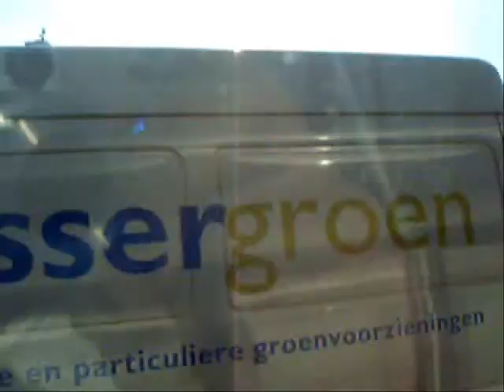HAL m.s. Rotterdam '05 visit at Rotterdam video 1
Holland America Line flagship m.s. Rotterdam in here namesake city and homeport of Rotterdam The Netherlands.